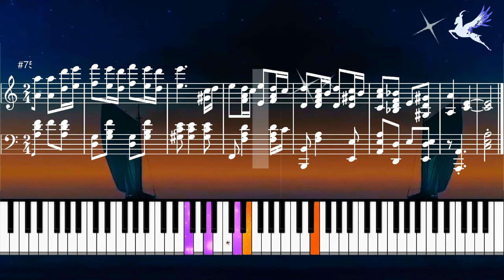Sidste Reis (The Last Voyage): E. Alnæs || Piano (music notes & keyboard tutorial) Norsk Shanty Lied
"Sidste reis" ("The Last Voyage") Op. 17, nr. 2 is a Norwegian Modern Ethnic Classical Shanty song composed by Eyvind Alnæs (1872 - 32).
This is about a Viking sailor having and cheering his last Celestial Voyage (the Last Trip after Life comes to a End : A Voyage to the Afterife).
He is longing to return home and is missing his wife, friends and children. It kind of feels of last spiritual trip (journey to the afterlife after death). The sailor is heading for heaven and will have peace and joy in paradise.

This is not a very known piece though beautiful. It is mainly sung and played by Nordics and Scandinavians.
This song was originally written for tenor solo and piano.

The Lyrics in the Norwegian text for a sing along :
Nu sidste reis mig forestår.
Sing, sailor, oh!
Af sted til himlen farten går.
Sing, sailor, oh!
Snart rinder ud det sidste glas
Sing, sailor, oh!
Se nøje efter dit kompas!
Sing, sailor, oh!
Med strande af demant og guld,
Sing, sailor, oh!
er himlens hav af øer fuldt.
Sing, sailor, oh!
Det er de stjerner, klare, små,
Sing, sailor, oh!
Helpsom du på nattevagten så.
Sing, sailor, oh!
Frisk an da, modig til lad stå.
Sing, sailor, oh!
I gjennem sky op i det blå.
Sing, sailor, oh!
Frygt ej for djævelens korsar.
Sing, sailor, oh!
Du går ham ganske sikkert klar.
Sing, sailor, oh!
Du møder viv, du møder ven.
Sing, sailor, oh!
Du møder dine børn igjen.
Sing, sailor, oh!
Da bryder større glæde løs.
Sing, sailor, oh!
End når du her kom hjem fra sjøs.
Sing, sailor, oh!

Goselli presents to you here an arrangement for Piano (music score and keyboard tutorial). Hope you like this arrangement and learn How to play it.

Stay Safe and Have a nice warm Day (*_*).
Ha det!!